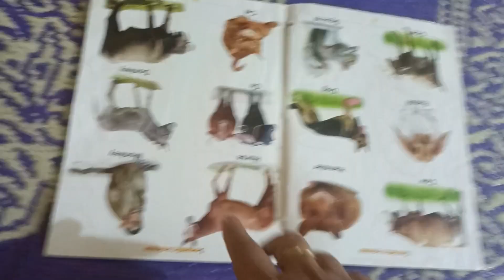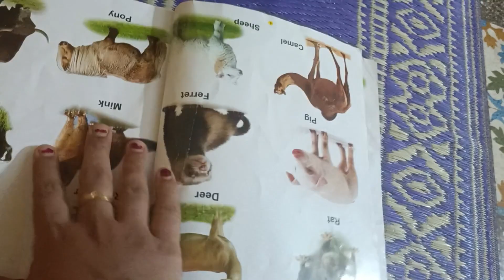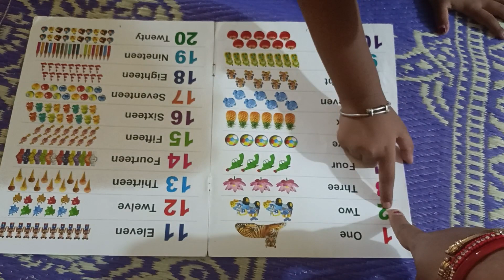Delicious dinner...More supermarket.. # beti ki study time..